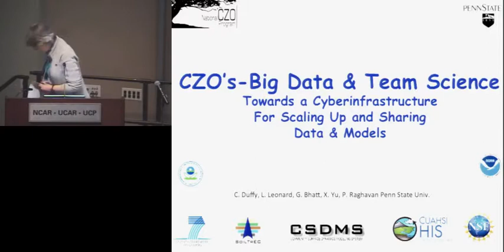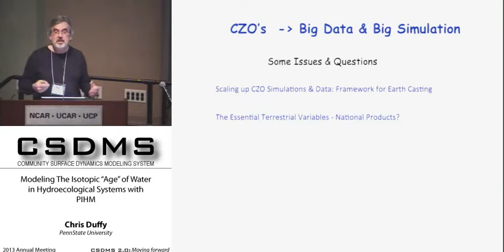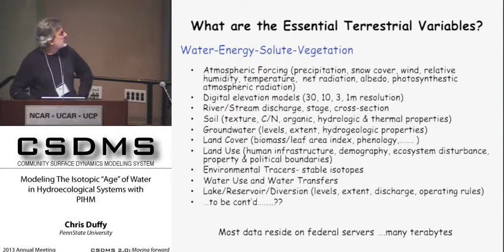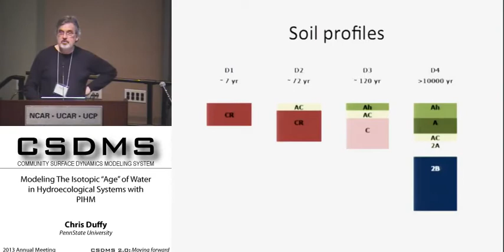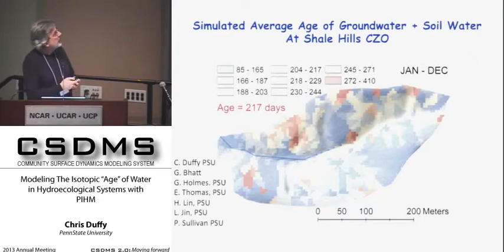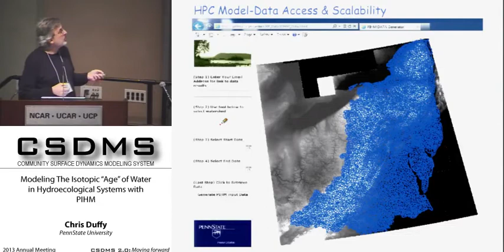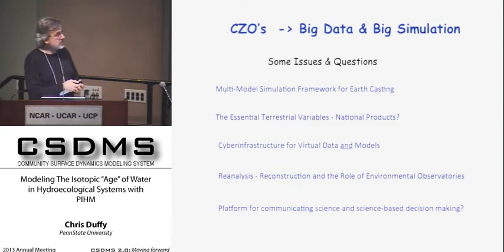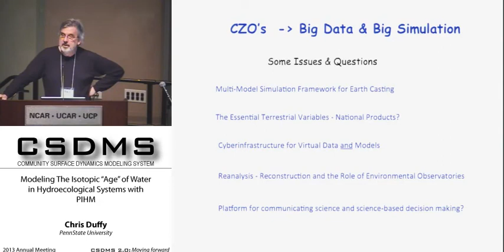CSDMSmeeting2013 by Chris Duffy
Chris Duffy: Modeling The Isotopic "Age" of Water in Hydroecological Systems with PIHM